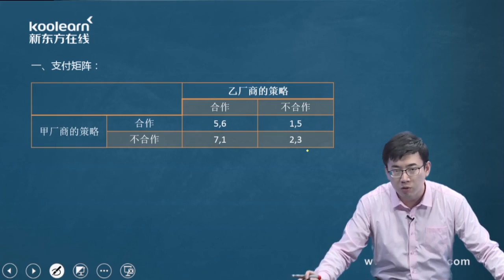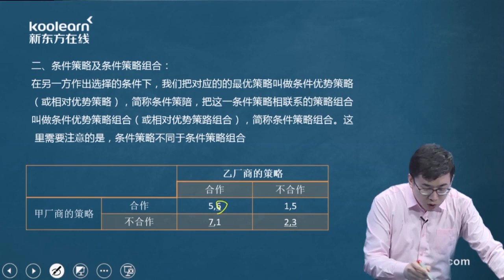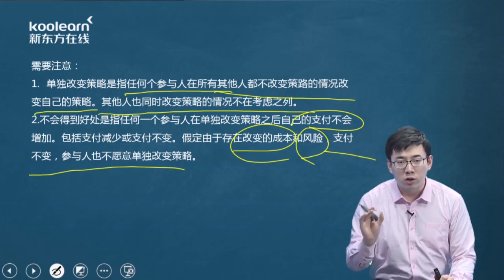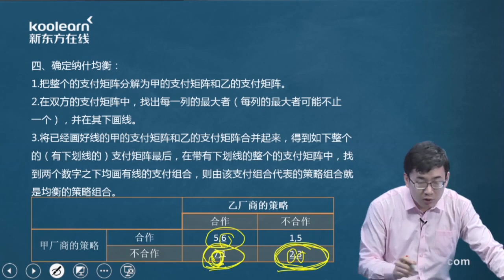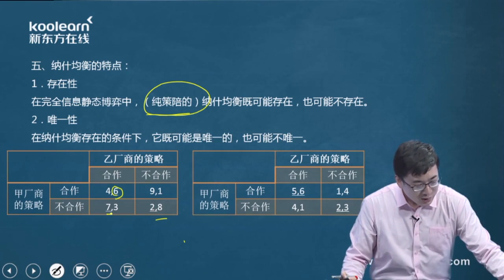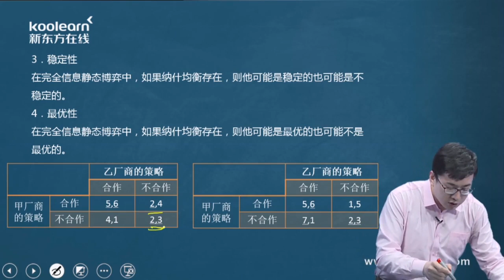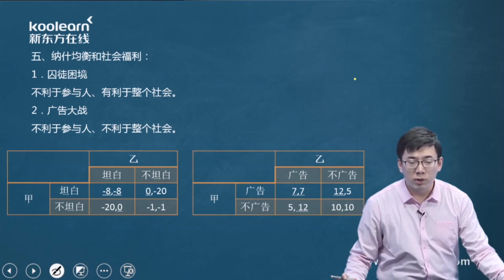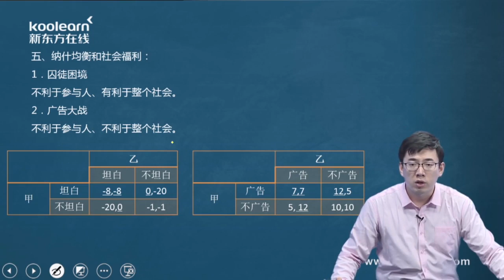042 第二节完全信息静态博弈：纯策略均衡